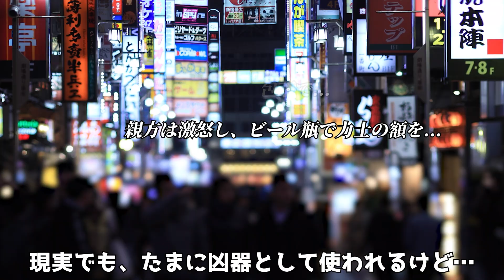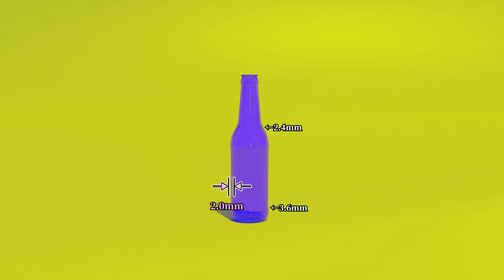ビール瓶と頭蓋骨、割れるのどっちかな？？【物理エンジン】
映画でよくみるビール瓶で殴ったときの被害はどれくらいか。2009年にイグノーベル賞を受賞した論文より。

参考資料：
Bolliger Stephan et al. (2009). Are full or empty beer bottles sturdier and does their fracture-threshold suffice to break the human skull? Journal of Forensic and Legal Medicine, 16(3), 138-142.